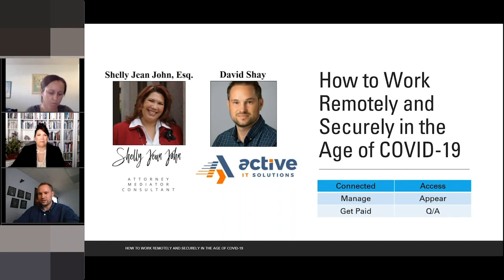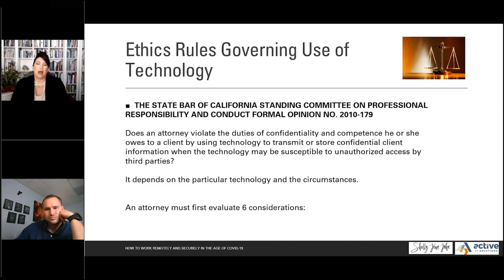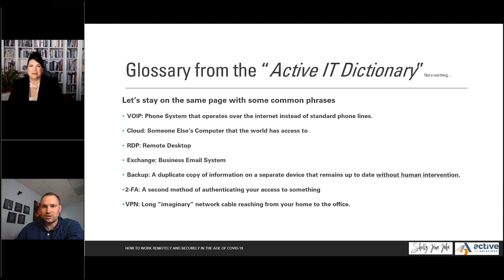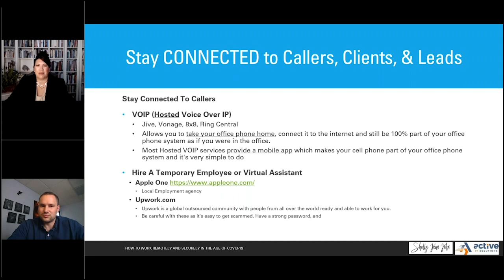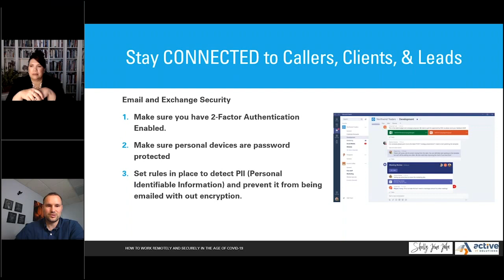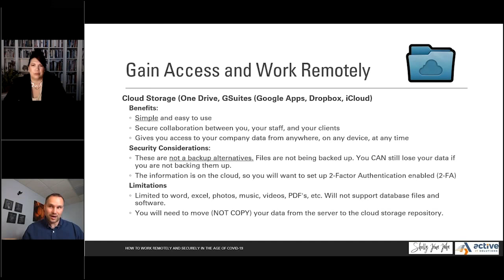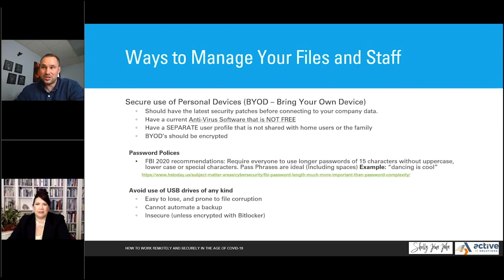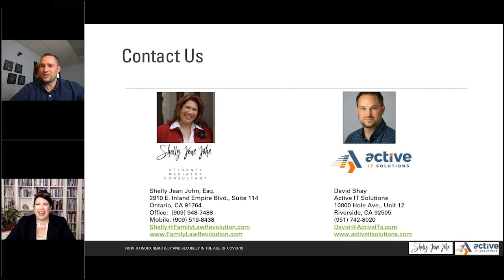How To Work Remotely and Securely in the Age of COVID 19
I partnered with Attorney Shelly Jean John to put on this 2 hour course for the Bar Association on how to work remotely and securely. I hope this serves as an excellent course and asset to your practice.